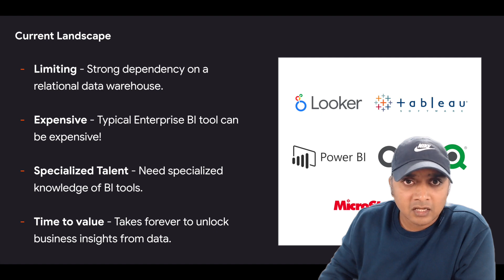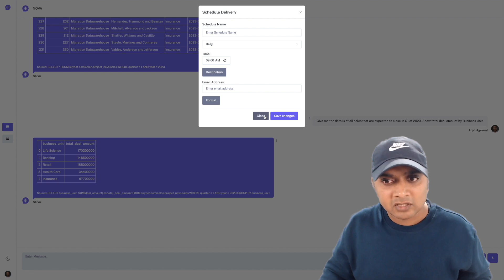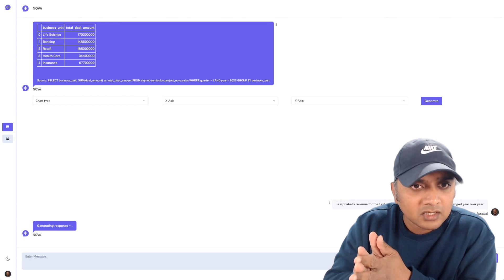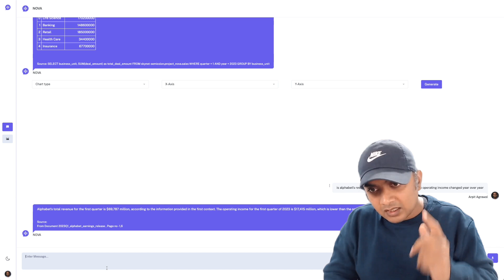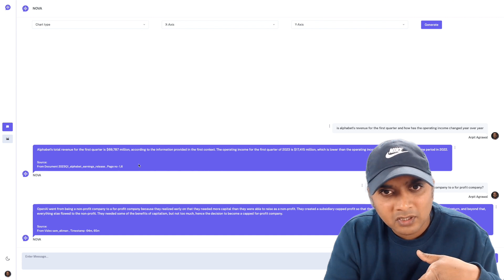Generative AI for Insights Discovery and Knowledge Management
Using Generative AI to get insights from data.